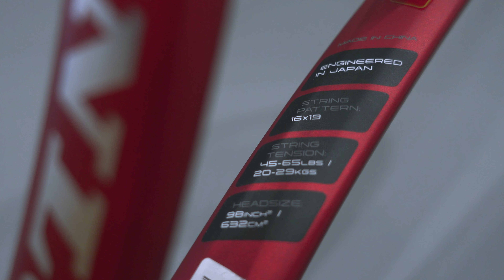RECENSIONE DUNLOP CX 200 - LA CLASSICA CHE CERCAVO!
Racquets Tv è un canale che parla di Tennis 🎾
in cui troverete recensioni, confronti, unboxing, vlog e non solo!

CI VEDIAMO MARTEDI' PROSSIMO CON UN NUOVO VIDEO